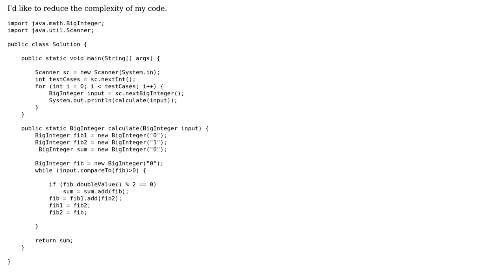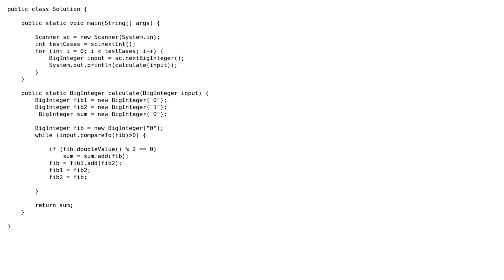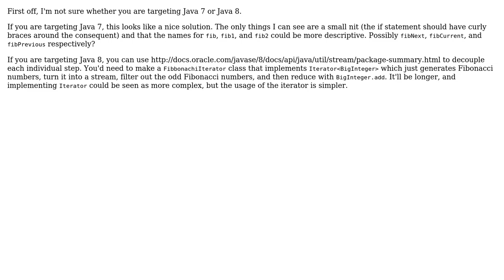Code Review: Project Euler #2 Efficiency (2 Solutions!!)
Code Review: Project Euler #2 Efficiency

With thanks & praise to God, and with thanks to the many people who have made this project possible! | Content (except music & images) licensed under CC BY-SA | Music | Images & others | With thanks to user Martin R user Jamal user Havvy user Arun Prakash and the Stack Exchange Network Trademarks are property of their respective owners. You are responsible for your own actions.